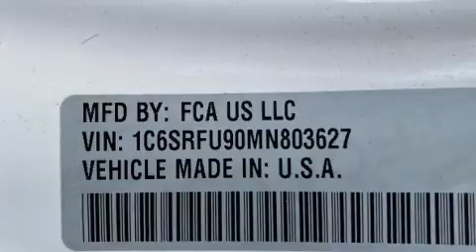2021 Ram 1500 TRX in Jericho, NY 11753-1004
You can expect a lot from the 2021 Ram 1500 With less than 20,000 miles on the odometer, this vehicle proves competitive in its price class based on its condition and value. It features an automatic transmission, 4-wheel drive, and a powerful 8 cylinder engine. Top features include rain sensing wipers, a rear step bumper, heated and ventilated seats - both front and rear, heated steering wheel, skid plates, adjustable pedals, a bedliner, and the power moon roof opens up the cabin to the natural environment. Features such as automatic climate control and leather upholstery prove that economical transportation does not need to be sparsely equipped. The unique heads-up display projects vehicle information onto the windshield, including speed, gear selection and engine speed. Drivers benefit by not having to take their eyes off the road. Take assurance in side curtain airbags, providing head protection in the event of a severe collision. Our experienced sales staff is eager to share its knowledge and enthusiasm with you. We'd be happy to answer any questions that you may have.